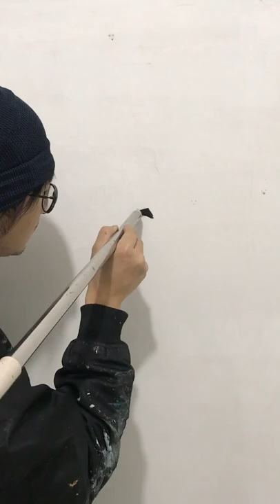Addiction of Art | The Artist who can't live without Painting